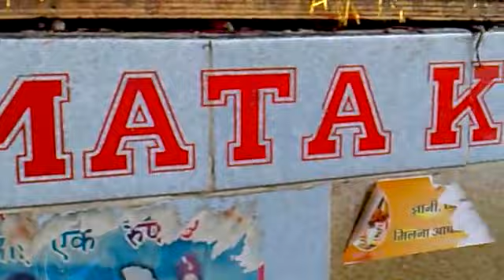shree shree shree santosh sawami0098.flv